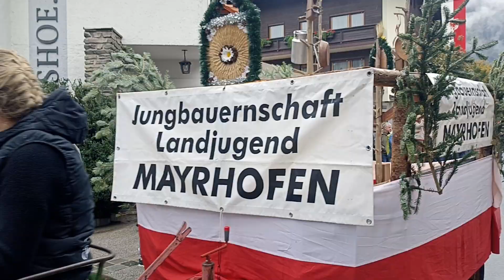The best celebration in Tirol in autumn 🍁 🎊